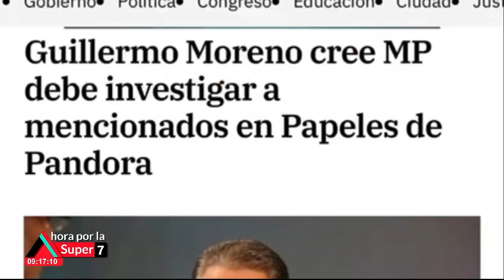El PRM en su idea de montar una campaña sucia sacrifica a Faride Raful y pone a Guillermo Moreno